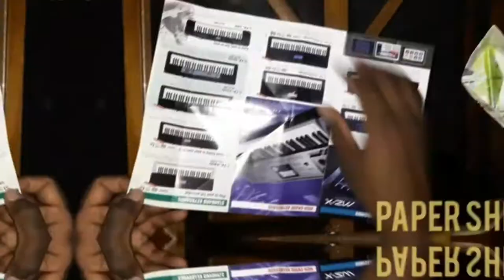Making Paper Ship After Cyclone Burivi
After the cyclone burevi our area was affected from small flood. So that I learned ‘’ how to make paper ship ‘’. Then I made paper ship and left away into water.